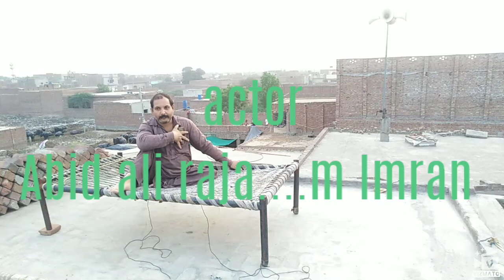Velliyan Nu Koi chaa ve Nain palanda